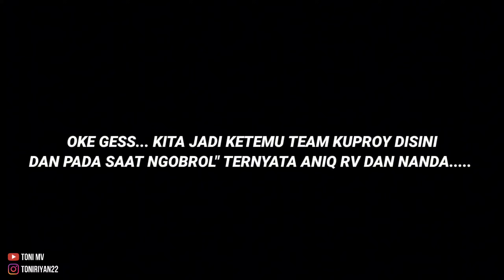SUSULIN PELAKU PNSKN ELANG.MV ‼️MVB GAS CIKARANG MALAM INI JUGA ‼️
Hallo Guys!

Kamera        : Gopro Hero 8 Back
Audio           : Mic adaptor + Intercom BTS3NS
Apk editing  : KineMaster + Capcut
Motor           : CBR 150R
Helmet         : KYT TTCourse

TERIMAKASIH !